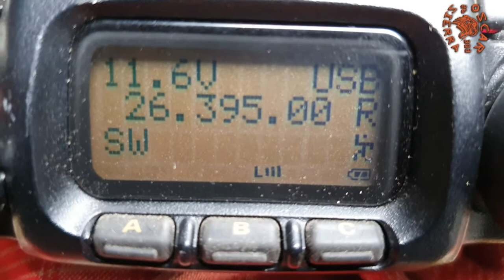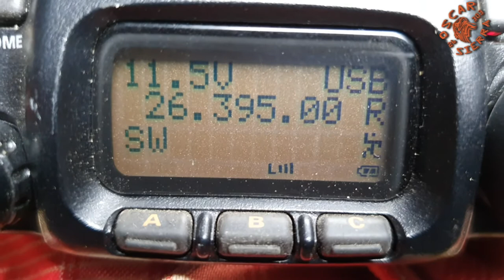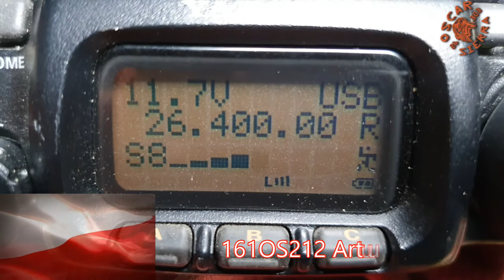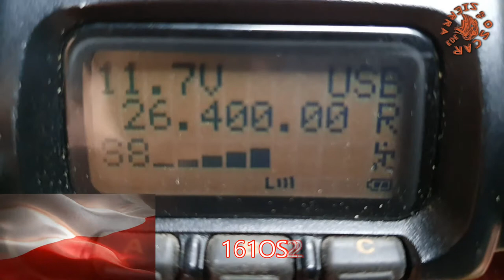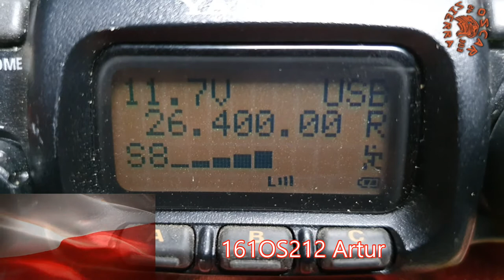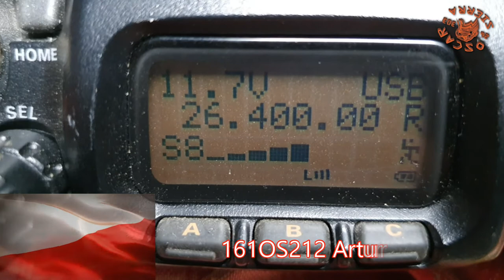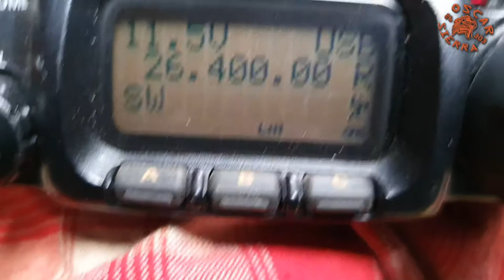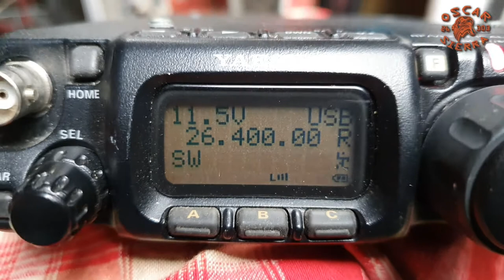QSO 161OS212 Artur i 26OS303/QRP 08.05.21 FT-817